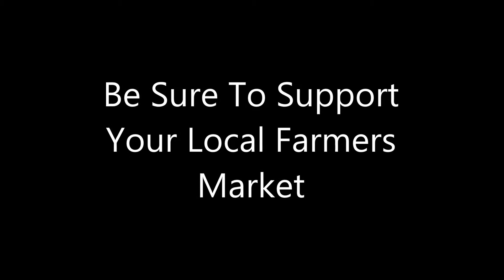FarmersMarket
Here's a quick look of our local farmers market :) All locally grown fruits and vegetables!